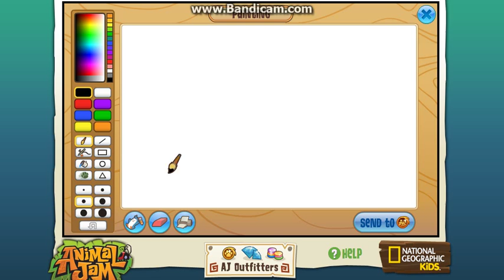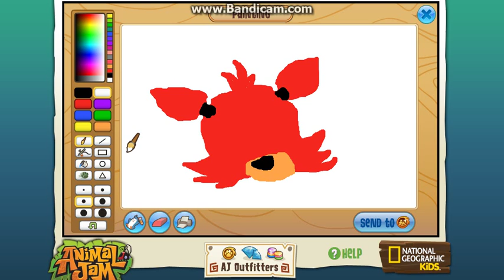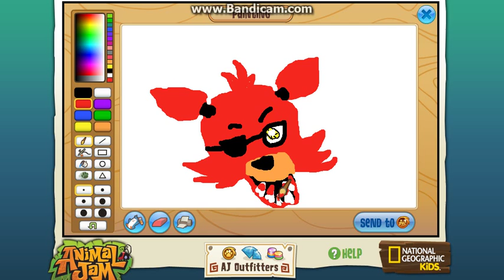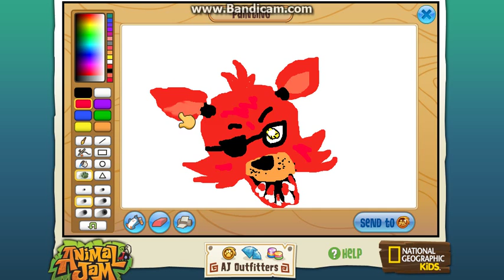Animal Jam - Five nights at freddys FOXY PAINT!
Hi jammers! Hope u enjoy my drawing o3o